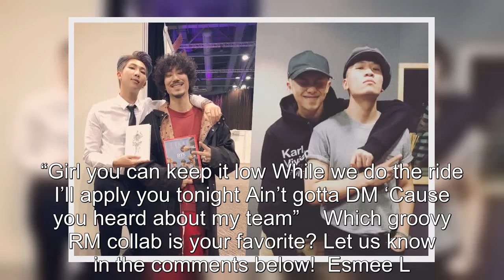7 Groovy RM Collabs That Should Not Be Missed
7 Groovy RM Collabs That Should Not Be Missed .